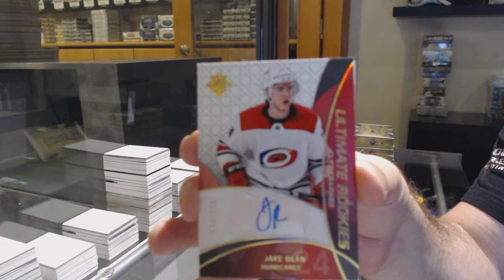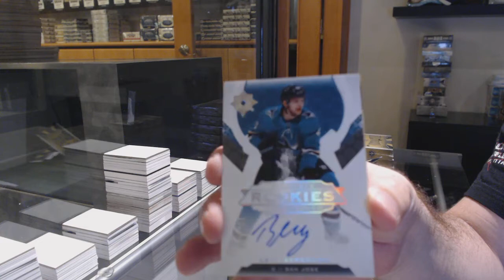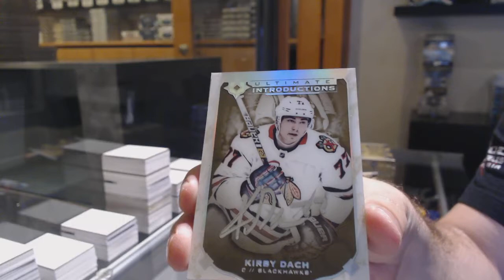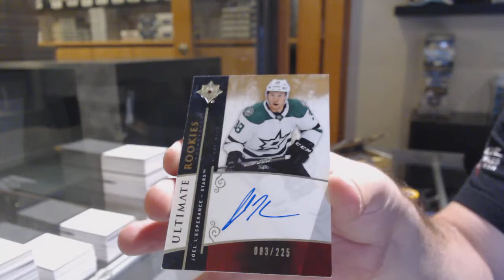19-20 Upper Deck Ultimate Hockey 4 Box Break - C&C GB #12,510